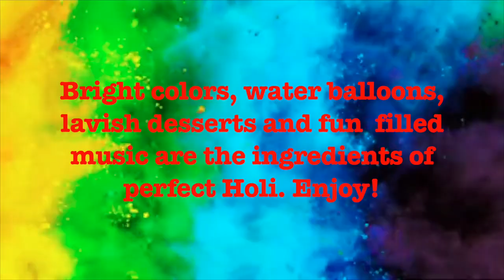HAPPY HOLI 2023 | Holi Wishes Messages Greetings | Holi WhatsApp Status FREE Animations Download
🇮🇳 🌸 Happy Holi 2023. Wishing you all a Happy and Colorful Holi 2023. Sharing heartfelt wishes and greetings your way this Holi. Share the holi messages and status with your friends and family. Free animation effects available to download. Have a safe and pleasant Holi this season.